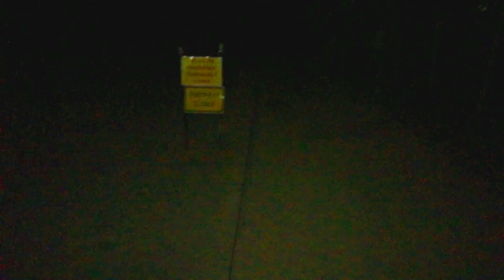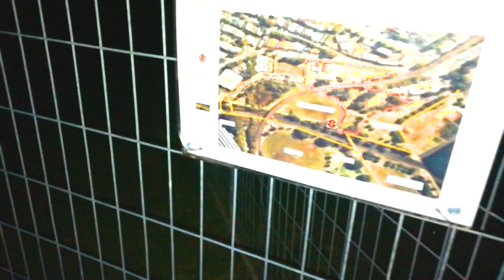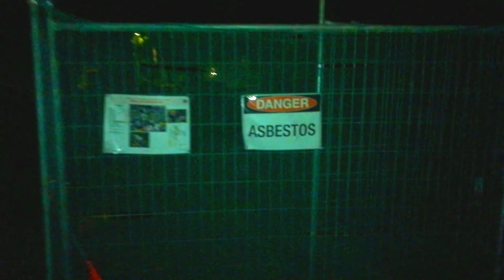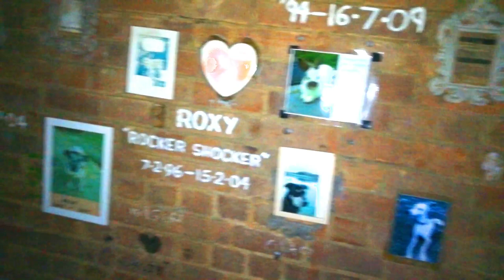Haunted Location - Street With No Name walk through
Decided to check out a haunted location on Halloweens day.